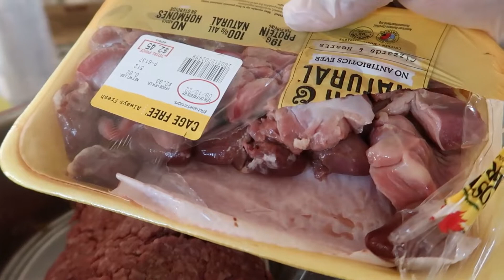Will My Service Dog 🐕‍🦺 Pick Raw Food, Dog Food or Fast Food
In this video, Marley is getting tested again.  What will he choose when it comes to Raw Food, Dog Food or Fast food?
🐶💙 Marley

Follow my Parent's Channel!